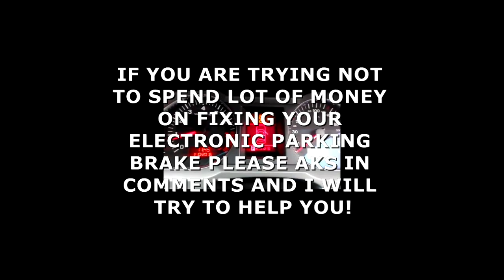AUDI - Electronic and wiring problems with electronic parking brake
Please ask questions in comments and I will try to help you giving you youtube links, descriptions, images and knowledge that works 100%.
We will find the problem with your electromechanical parking brake and solve it if you are wiling to be your own mechanic.
Please note: If you need to do something like programming the module etc. you will need a cable and VCDS, but we can make the car to be ready with everything and fixed so when you go to the service, they only will do the tests and programming.